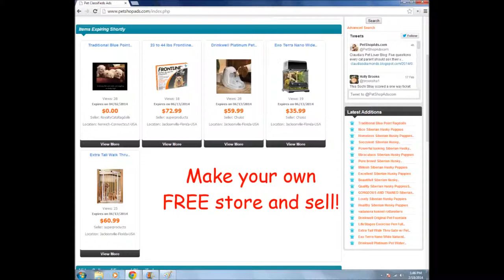Pet Classified Ads Free Dog ads Cat ads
Pet classified ads Dog classified ads cat classified ads come and place your FREE ad or find that new pet you are looking for...